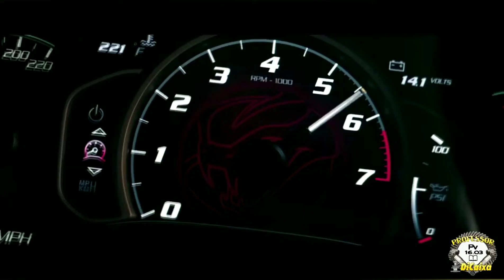Você quer aprender tudo sobre cambios automátizados?,Faltam 10 dias para o grande curso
WHATSAPP para saber do curso 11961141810

Neste vídeo o professor dilamar
Mostra apenas 10% de tudo o que vai ter aqui neste grande curso de cambios automátizados.
Não percam tempo e garanta já uma vaga,faltam dez dias.